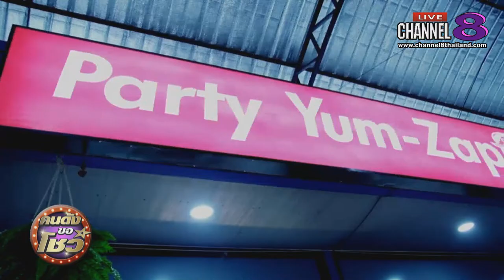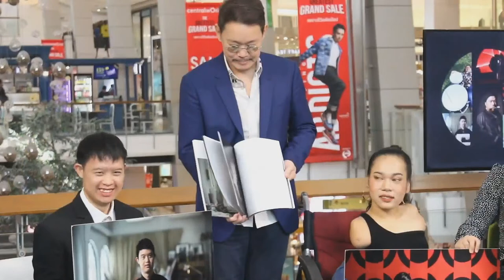Channel8Thailand : คนดังขอโชว์ 11-07-62 : ‘Party Yum-zapp’ ใครไม่ไปชิมถือว่าเอ้าท์